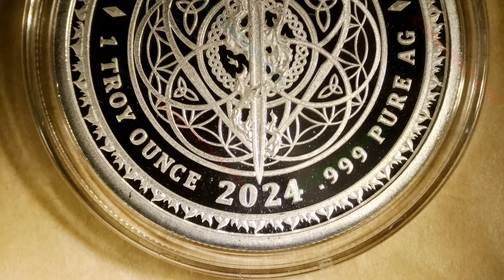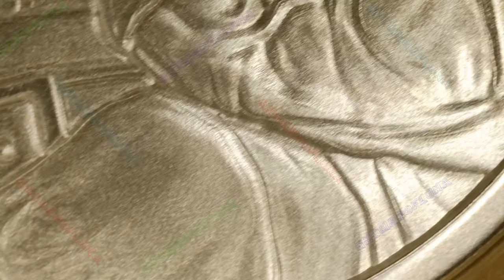🔊🔊 2024 Karl Marx / WORLD WAR Meme #108 / Silver Shield | Music By: Bankster Nation 🔊🔊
Year: 2024
Title: 2024 Karl Marx
Series: WORLD WAR Meme #108
Mint: Golden State Mint
Mintage: 234
1oz Silver Proof